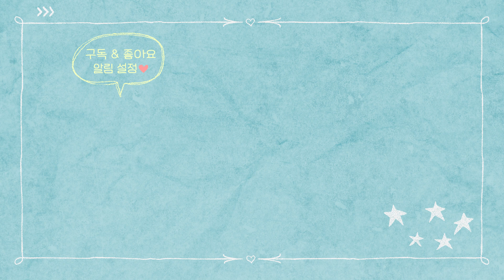[남의 연애] 현&혁준 저녁 데이트🍴🥘🍴｜미공개 영상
익사이팅 했던 현&혁준 대부도 데이트🪂🪂 그들은 데이트 후 저녁 식사를 하며 어떤 이야기를 나눴을까?

남의 연애 전 회차를 지금 바로 웨이브(wavve)에서 확인하세요!